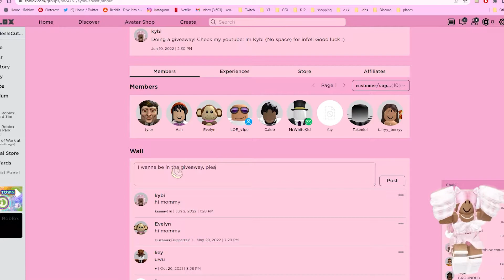GIVING 500 ROBUX FOR FREE || "pls donate" GIVEAWAY || ImKybi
hey guys! welcome back to the channel. thank you guys for supporting me and thank you to everyone who donated robux to make this happen!! :D
END IS JUNE 16TH!! SO HURRY!
｡⋆ʚ♡⃛ɞ｡⋆ʚ♡⃛ɞ｡⋆ʚ♡⃛ɞ
ೃTIMESTAMPSೃ
00:00 - Intro
00:12 - Information
01:07 - Outro
｡⋆ʚ♡⃛ɞ｡⋆ʚ♡⃛ɞ｡⋆ʚ♡⃛ɞ
ೃ SOCIALS ೃ
my messages are open on roblox so feel free to message me!
｡⋆ʚ♡⃛ɞ｡⋆ʚ♡⃛ɞ｡⋆ʚ♡⃛ɞ
｡⋆ʚ♡⃛ɞ｡⋆ʚ♡⃛ɞ｡⋆ʚ♡⃛ɞ
ೃCREDITSೃ
｡⋆ʚ♡⃛ɞ｡⋆ʚ♡⃛ɞ｡⋆ʚ♡⃛ɞ
｡⋆ʚ♡⃛ɞ｡⋆ʚ♡⃛ɞ｡⋆ʚ♡⃛ɞ
ೃMUSIC ೃ
｡⋆ʚ♡⃛ɞ｡⋆ʚ♡⃛ɞ｡⋆ʚ♡⃛ɞ
tags: robux giveaway free million mass rich money roblox pls donate 500 1000